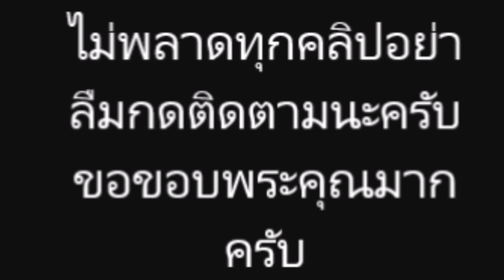นางฟ้าชัดๆ! 'พิ้งกี้ สาวิกา'แจกความสดใสกับ ชุดเจ้าสาว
===ขอบคุณสำหหรับการรับชม===ชุดเจ้าสาว